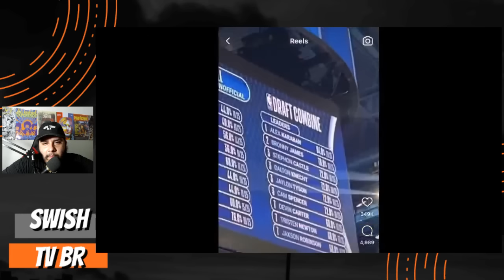Lakers e outras 3 equipes teriam INTERESSE no Bronny James !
Nesse vídeo comento sobre o desempenho do Bronny James no Combine e sobre o interesse das equipes nele